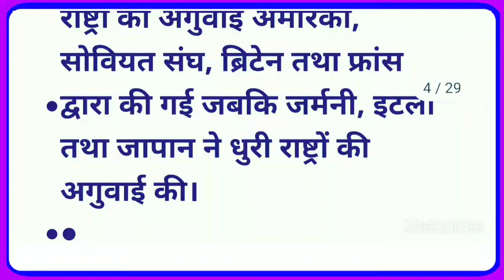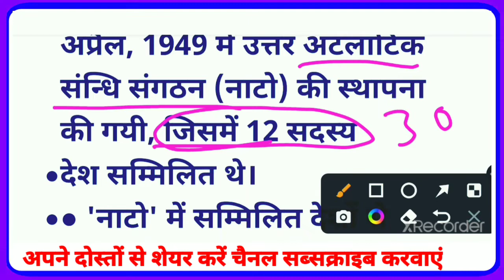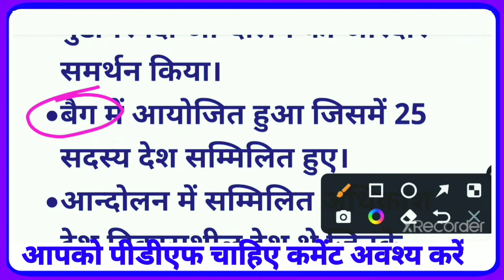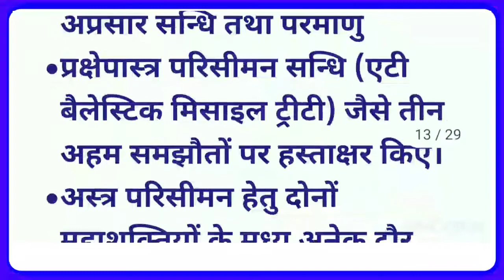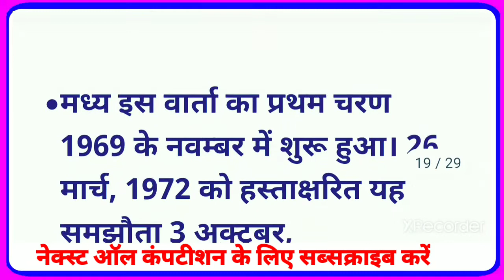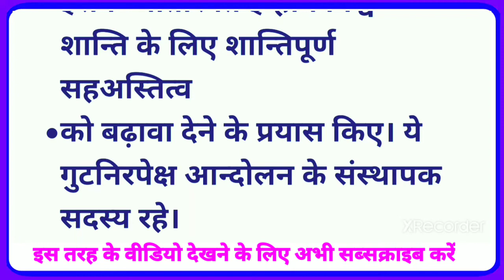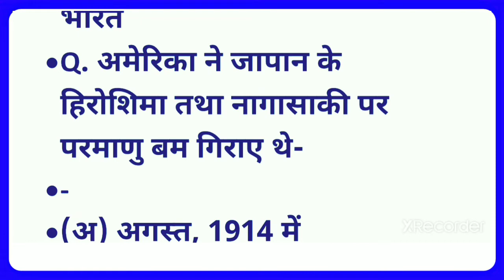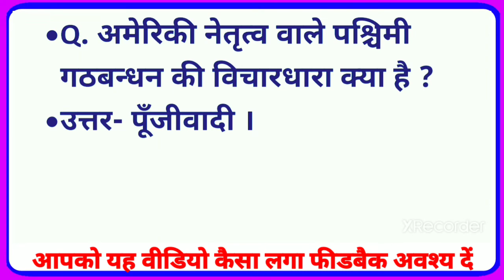शीतयुद्ध का दौर शीत_युद्ध_के_दौर_की_महत्वपूर्ण_घटनाएं |कक्षा 12th pol. science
शीतयुद्ध का दौर शीत_युद्ध_के_दौर_की_महत्वपूर्ण_घटनाएं |कक्षा 12th pol. science top_mcq rbse_2022 शीतयुद्ध का दौर,शीत युद्ध का दौर,कक्षा- 12 राजनीति विज्ञान पाठ- 1 शीतयुद्ध का दौर,राजनीति विज्ञान कक्षा- 12 पाठ- 1 शीतयुद्ध का दौर,शीत युद्ध का दौर class 12,शीत युद्ध का दौर in hindi,शीत युद्ध का दौर कक्षा 12,शीत युद्ध का दौर प्रश्न-उत्तर,शीत युद्ध का दौर महत्वपूर्ण प्रश्न,शीतयुद्ध का दौर mcq,शीतयुद्ध का दौर class 12,शीतयुद्ध का दौर mcq questions,शीतयुद्ध का दौर class 12 important question,class 12 राजनीति विज्ञान chapter 1 शीत युद्ध का दौर प्रश्न-उत्तर शीतयुद्ध का दौर,कक्षा- 12 राजनीति विज्ञान पाठ- 1 शीतयुद्ध का दौर,राजनीति विज्ञान कक्षा- 12 पाठ- 1 शीतयुद्ध का दौर,शीतयुद्ध,शीत युद्ध का दौर,पाठ शीतयुद्ध का दौर,शीतयुद्ध की समाप्ति,पाठ शीतयुद्ध का दौर द्वि-ध्रुवीयता,ncertsolution शीतयुद्ध का दौर,शीतयुद्ध के कारण और प्रभाव,कक्षा 12th राजनीति विज्ञान का पाठ शीतयुद्ध का दौर,शीत युद्ध के चरण,शीत युद्ध के कारण,शीतयुद्ध क्या है,एन सी आरटी राजनीति विज्ञान कक्षा- 12 पाठ- 1 शीतयुद्ध का दौर शीत युद्ध,शीत युद्ध से जुड़े 10 महत्वपूर्ण सवाल तथा उनके जबाब भी।,भारत की शीत युद्ध में भुमिका ।,शीत युद्ध का अर्थ,शीत युद्ध के कारण और इसके प्रभाव की व्याख्या,शीत युद्ध : अर्थ,शीत युद्ध क्या था,शीत युद्ध क्या है ?,शीत युद्ध का अर्थ और कारण,1 शीत युद्ध क्या है?,शीत युद्ध का दौर नोट्स,शीत युद्ध में भारत की सकारात्मक तथा नकारात्मक भूमिका,भारत और शीत युद्ध,शीत युद्ध का दौर कक्षा 12,शीत युद्ध में भारत की भूमिका का मुल्यांंकन कीजिये ।,भारत और शीत युद्ध. शीत युद्ध की संपूर्ण जानकारी,शीत युद्ध,शीत युद्ध क्या है,शीत युद्ध का दौर,शीत युद्ध का संपूर्ण इतिहास,शीत युद्ध की परिभाषा,शीत युद्ध की व्याख्या,शीत युद्ध की उत्पत्ति,शीत युद्ध की प्रकृति लिखिए,शीत युद्ध का वर्णन,शीत युद्ध का कारण,शीत युद्ध का अर्थ,शीत युद्ध का अर्थ और कारण,शीत युद्ध का परिणाम,शीत युद्ध का प्रभाव,शीत युद्ध के चरण,शीत युद्ध के कारण और परिणाम,शीत युद्ध का उद्देश्य,शीत युद्ध के दायरे,शीत युद्ध कब हुआ था,शीत युद्ध के घटनाक्रम शीतयुद्ध का दौर,प्रमुख घटनाएं,शीतयुद्ध के कारण और प्रभाव,शीतयुद्ध क्या है,शीतयुद्ध का कारण,शीतयुद्ध का अर्थ,शीतयुद्ध का मतलब,प्र.१०. शीतयुद्ध,शीतयुद्ध,पाठ शीतयुद्ध का दौर द्वि-ध्रुवीयता,संरचनात्मक समायोजन कार्यक्रम,शीतयुद्ध का दौर for upsc cse in hindi,भारत की गुटनिरपेक्षता की नीति की विशेषताएं,अंतर्राष्टीय संबंध की समझ,बर्लिन की नाकेबंदी,शीत युद्ध का प्रथम चरण,शीत युद्ध क्या था,शीत युद्ध के कारण,शीत युद्ध का अर्थ और कारण,बर्लिन की दीवार हिंदी में cold_war_most_events sheet_yuddh_ka_Daur शीतयुद्ध_का_दौर शीत युद्ध की उत्पत्ति,शीत युद्ध की उत्पत्ति कैसे हुई,शीत युद्ध का प्रथम चरण,शीत युद्ध का दौर,शीत युद्ध,शीत युद्ध के कारण,नव शीत युद्ध कारण,शीत युद्ध के विकास का चरण,शीत युद्ध का दौर अध्याय 1,शीत युद्ध के कारण और परिणाम,शीत युद्ध के उत्पन्न होने के कारण,शीत युद्ध का दौर राजनीति विज्ञान,शीत युद्ध क्या है इसके क्या परिणाम हुए?,शीत युद्ध का दौर अध्याय 1 आई एम पी क्वेश्चन,कक्षा बारहवीं शीत युद्ध का दौर आई एम पी क्वेश्चन शीत युद्ध का दौर,शीत युद्ध,शीत युद्ध क्या है,शीत युध्द संपूर्ण विश्लेषण,ch-1 शीत युद्ध का दौर,शीत युद्ध का दौर क्या है,शीत युद्ध 2.0 का उदय,शीत युद्ध के बाद भारत और अमेरिका का संबंध,शीत युद्ध का क्या अभिप्राय है,शीत युद्ध का अर्थ उत्पत्ति कारण और प्रभाव,शीतयुद्ध का दौर,कक्षा 12 नागरिक शास्त्र अध्याय 1 शीत युद्ध का दौर,शीत युद्ध के कारण,शीत युद्ध कब हुआ था,शीत युद्ध के कारण और परिणाम,शीत युद्ध 2.0 के कारण,शीत युद्ध की उत्पत्ति,शीत युद्ध से तात्पर्य शीत युद्ध का दौर,शीतयुद्ध का दौर,शीत युद्ध,शीत युद्ध का दौर कक्षा 12,शीत युद्ध का दौर राजनीति विज्ञान,शीत युद्ध क्या है,शीत युद्ध का दौर,शीत युद्ध के प्रभाव,शीत युद्ध के कारण और प्रभाव,शीत युद्ध की समाप्ति,शीत युद्ध के कारण बताइए,शीत युद्ध का अर्थ और कारण,शीत युद्ध के क्या कारण हैं,शीत युद्ध का चौथा चरण,शीत युद्ध की उत्पत्ति,शीत युद्ध का अच्छा क्वेश्चन आंसर वाला वीडियो,शीत युद्ध किनके बीच हुआ,शीत युद्ध कब खत्म हुआ!,शीत युद्ध किसे कहते हैं शीतयुद्ध का दौर शीतयुद्ध दौर के प्रश्न उत्तर यूट्यूब दौर नोट्स इन हिंदी पीडीएफ शीतयुद्ध और क्लास 12th शीतयुद्ध और क्लास 12th पीडीएफ शीत युद्ध का दौर एमसीक्यू शीतयुद्ध का दौर इंपोर्टेंट क्वेश्चन आंसर शीत युद्ध का दौर नोट्स शीत युद्ध का दौर कक्षा ट्वेल्थ शीतयुद्ध का दौर नोट्स शीत_युद्ध शीत_युद्ध_पीडीएफ शीतयुद्ध_mcq_pdf शीत_युद्ध_ऑल_कंपटीशन शीतयुद्ध_कंप्लीट_विश्लेषण_हल_सहित all_mcq कक्षा_ ऑल_ top_mcq rbse_2022 Facebook
कृपया मेरे यूट्यूब चैनल को सब्सक्राइब करें ❤️💯💯 कक्षा 6th से 12th ऑल सब्जेक्ट सरल भाषा में संपूर्ण विश्लेषण किया गया है शेखावाटी मिशन 100 | एक्सीलेंट डेस्क वर्क | संजीव डेस वर्क | RBSE all top MCQ 🥳 all competition  RPSC.UPSC.SSC.RAS.IAS.SISUB.INSPECTOR.RAJASTHAN POLICE.PATWARI.VANPAL.JEE EXAM.INDIAN ARMY.LDC.BSTC.RAILWAY.REET level 1 level 2 This topic is Important for all competition.